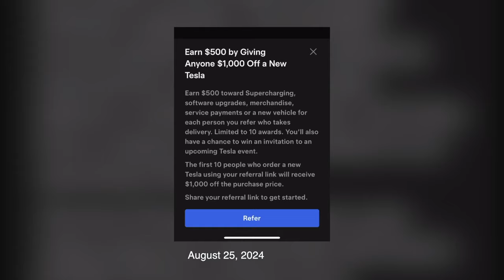ห้องข่าวพีนิวส์ | "ไทเลอร์ ติณณภพ" นักแสดงหน้าใหม่ ที่แท้คือลูกชายอดีตนักร้องนักแสดงยุค 80